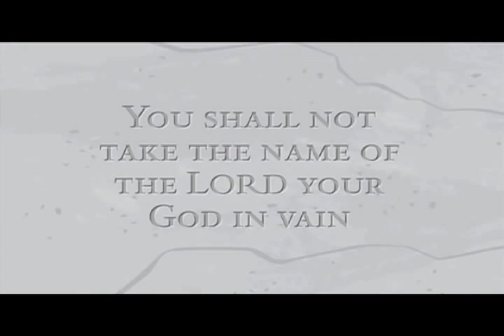O Senhor cara legal - Melhor dublagem